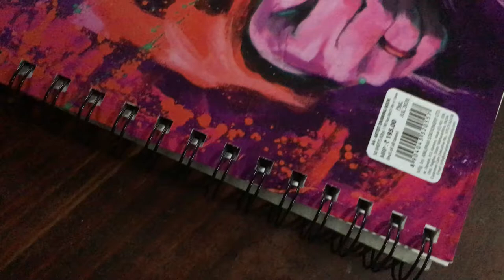How to Draw An ear for beginners -Easy way to draw-Freehand drawing-6-Ajanya arts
Musician: @iksonmusic

how to draw ears for beginners step by step,
how to draw ears on a face front view,
how to draw ear parts,
how to draw earphones,
how to draw ear plugs,
how to draw airpods,
how to draw ear proko,
how to draw earphones easy,
how to draw earphone jack,
how to draw earphone jack mha,
how to draw ear step by step,
how to draw ears realistic,
how to draw earrings easy,
how to draw earrings with pencil,
how to draw ear structure,
how to draw ears side view,
how to draw ears simple,
how to draw ears step by step easy,
how to draw ear step by step with pencil,
how to draw an ear from the front,
how to draw an ear from the side,
how to draw the ear the easy way,
how to draw a village,
how to draw a vegetable,
how to draw a village scenery,
how to draw a vijay,
how to draw a venom,
how to draw a volcano,
how to draw a vegetable basket,
how to draw a vegetable garden,
how to draw ear with colored pencils,
how to draw ear wax out of your ear,
how to draw ear wax out,
how to draw human ear with labelling,
how to draw easy girl,
how to draw easy pictures,
how to draw easy things,
how to draw easy house,
how to draw easy peacock,
how to draw easy emoji,
how to draw a war zone,
how to draw world war z,
how to draw world war 1,
how to draw world war 1 soldier,
how to draw world war 1 tank,
how to draw world war 2,
how to draw world war 2 planes,
how to draw world war 2 stuff,
how to draw world war 2 guns,
how to draw stick war 2,
how to draw world war 2 tank,
how to draw human ear class 8,
how to draw a ear class 8,
how to draw human ear class 9